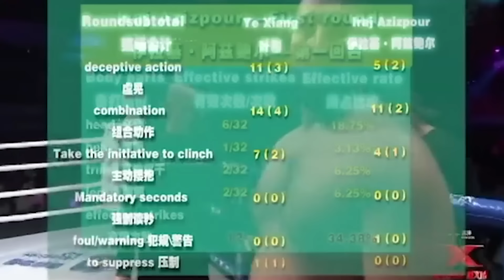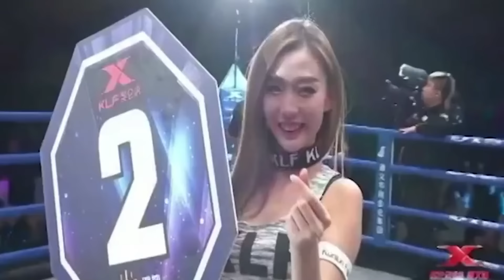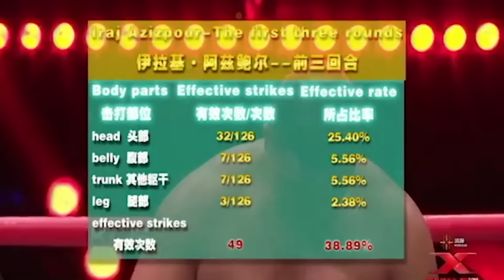美国猛男嘲笑中国没壮汉，少林寺巨人横空出世，3拳让他鼻青脸肿【小野格斗解说】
人物传记、格斗比赛还可以这样看？
这里是小野的格斗世界▶
我是一名资深格斗迷👊
不是专业体育解说，但会是努力的！

搏击人物传记、经典比赛回顾、格斗最新资讯✊
你想看的这里都有，请大家多多支持~
多多关注哦！！

每天4:00PM，7:00PM，更新原创解说视频💪
期间会穿插Shorts小视频，期待你的观看📺
 "影片中的内容纯属虚构，无明显立场。拳击表演是在合适的环境下进行的，所有参与者都受到了专业的指导和保护，绝无暴力或血腥内容。"